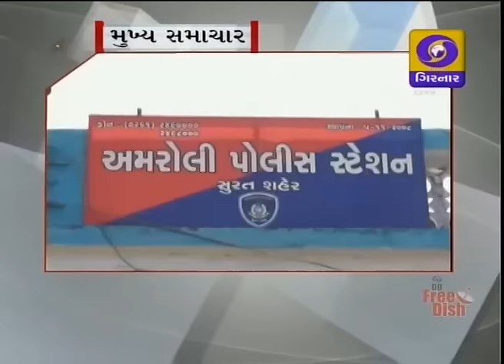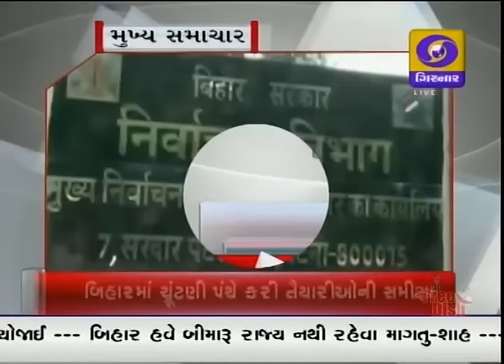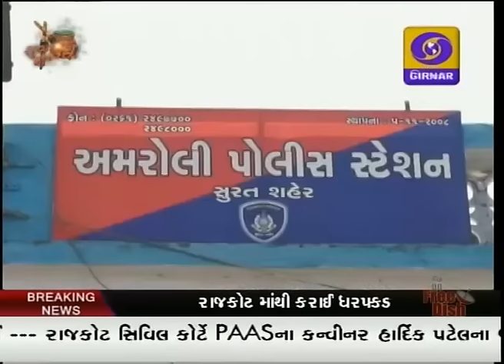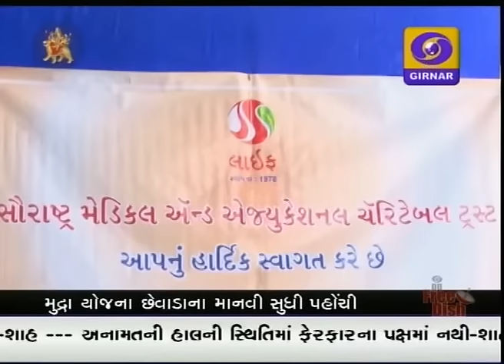LATEST GUJARATI NEWS ON DD GIRNAR 6 30 PM DATE 19-10-2015